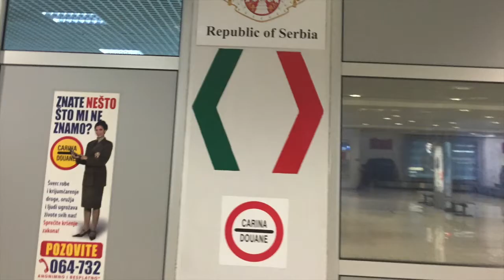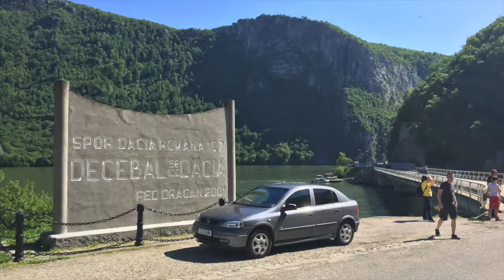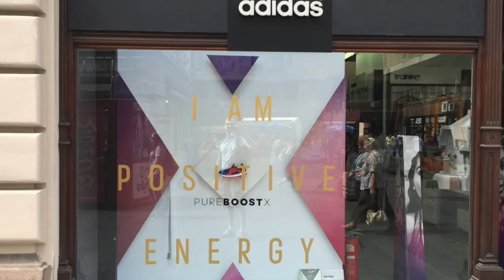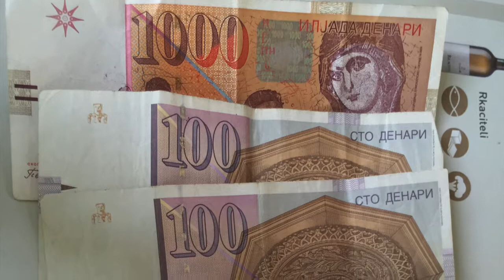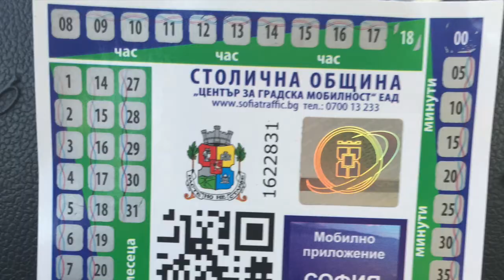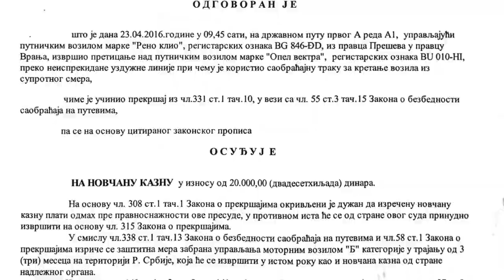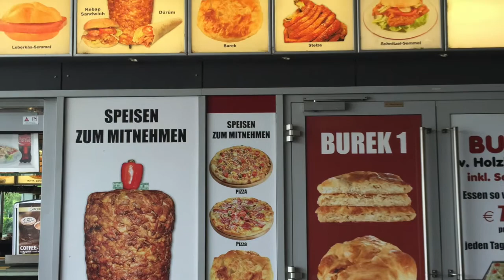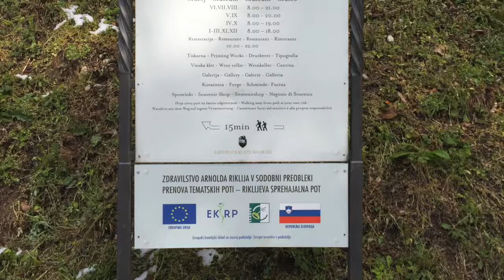Fear and Loathing in Eastern Europe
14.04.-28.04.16 Serbien Bosnien Kroatien Rumänien Mazedonien Albanien Montenegro Bulgarien Griechenland Slovakai Österreich Slowenien